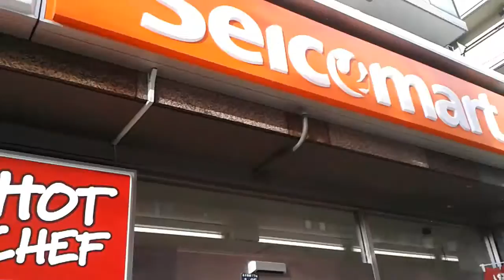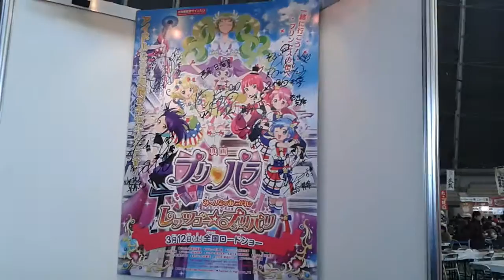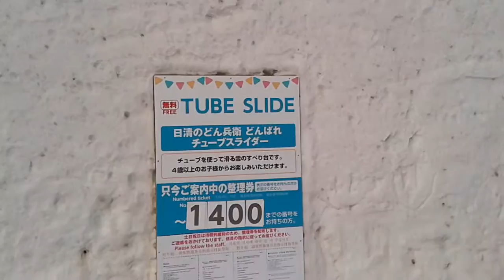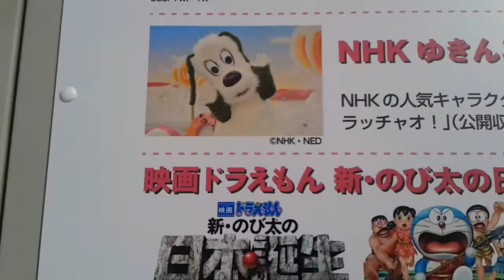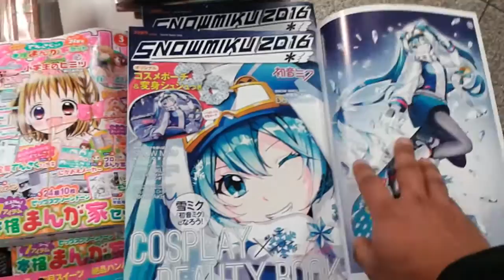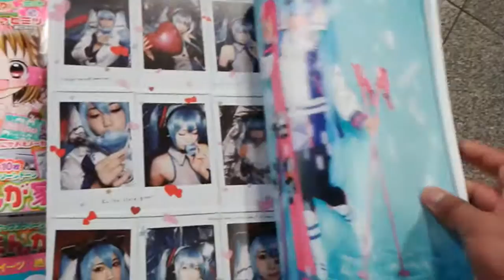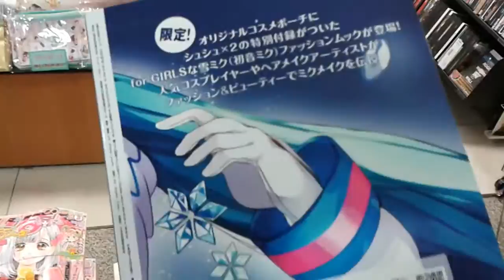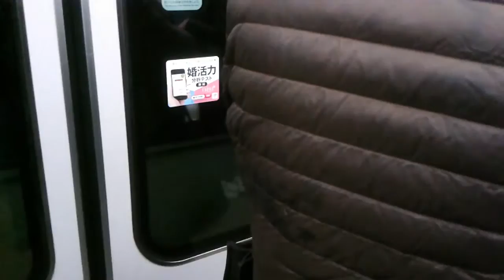¡Al Domo! - ¡Un Ecuatoriano en Japón!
Domingo, 07 de Enero del 2016

Mi corto fin de semana en Sapporo se termina, y no me voy a ir sin mostrarles el domo Tsudomu ^^

Me es un placer compartir mis experiencias en Japón contigo, ¡Y el Festival de Nieve de Sapporo en Hokkaido no podía faltar! ^^

Estoy seguro de que no sobreviviría mucho más en un lugar tan frío XD

Comenta y comparte. Pásate por mis otros videos a ver qué onda :D